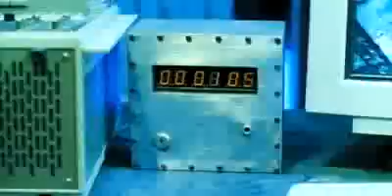ML 50331778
Video Migrado